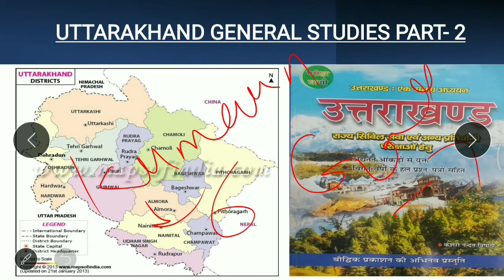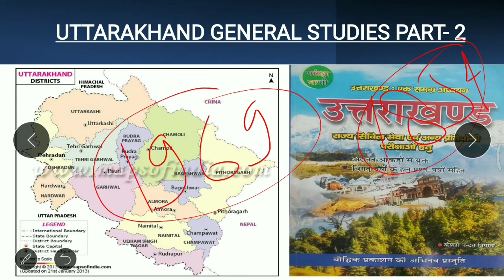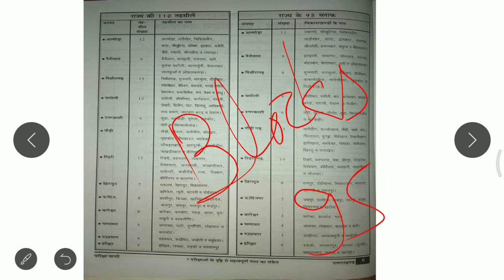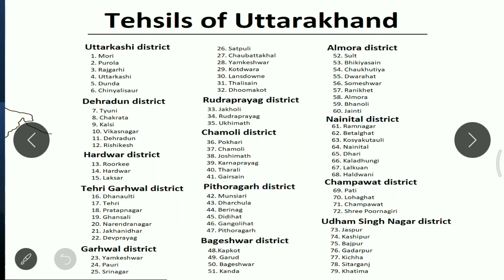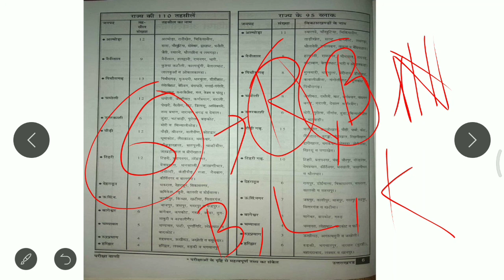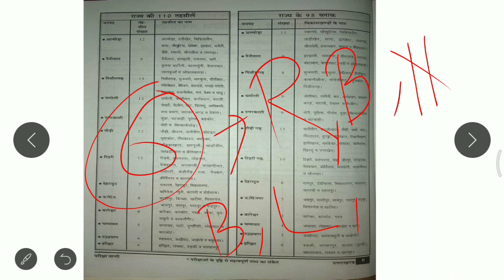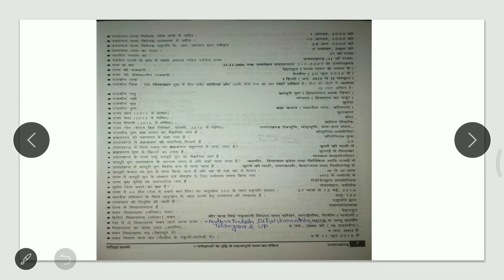Uttarakhand General Studies Part-2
Uttarakhand : Introduction
Tahsils and Blocks Of Uttarakhand